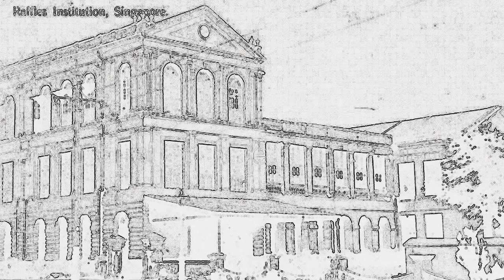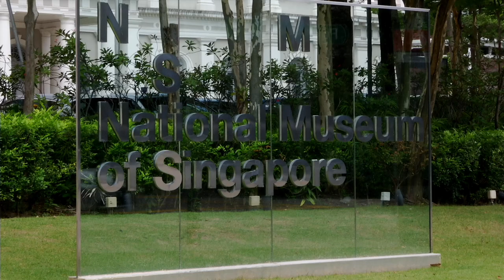The coming of Canninghill Piers Ep 1 - Culture Gem of Residences in District 6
This episode covers the culturally rich District 6 and  explore how culture intelligence can be linked to real estate.

For Canninghill Piers Project Information contact
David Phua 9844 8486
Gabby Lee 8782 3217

--- Contents of this video
0:00 - What is Cultural Intelligence?
0:50 - Where can we acquire Cultural Intelligence?
1:30 - National Museum of Singapore
2:35 - Asian Civilisation Museum
3:42 - National Gallery of Singapore
5:15 - History of Singapore River
5:57 - Culture Intelligence is linked to Real Estate?
6:28 - An Exciting New Development coming up in District 6
6:52 - Canninghill Piers brief project information